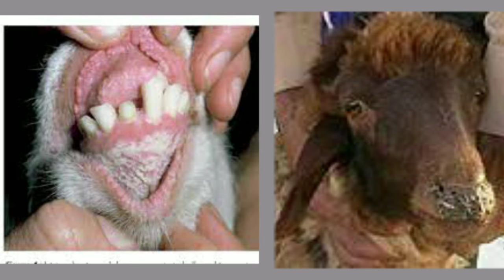Peste des Chevres et des Moutons, tu peux l'éviter.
La peste de nos Moutons et Chevres est une chose que tout éleveur doit éviter et peut éviter . Et dans cette video nous vous montrons ce qu'il faut pour cela.